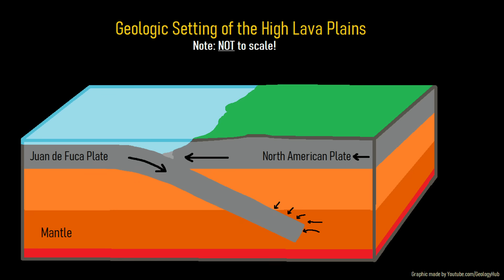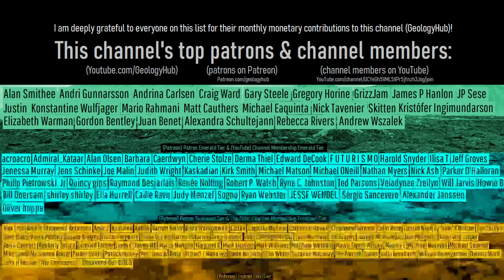The Active Volcano in Oregon; The Jordan Craters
In eastern Oregon, a massive volume of lava recently erupted, covering an area of 27 square miles. And, such an eruption is likely to one day happen again in the future in the same general area (likely distant future many thousands of years from now). This is the story of the little-known Jordan Craters volcano, whose youngest eruption in 1238 BCE formed a vast lava field in a mildly explosive sequence.

Thumbnail Photo Credit: This work "JordanCraters2", is a derivative of a photo (resized, cropped, text overlay, overlaid with GeologyHub made graphics (the image border & the GeologyHub logo)) from "Explore Oregon Recreation: Jordan Craters", by: Bureau of Land Management Oregon and Washington, blmoregon, 2015, Posted on Flickr, Flickr account CC BY 2.0. "JordanCraters2" is used & licensed under CC BY 2.0 by Youtube.com/GeologyHub

0:00 East Oregon's Lava Fields
0:47 Jordan Craters Volcano
1:54 Eruption Begins
2:44 Cinder Cone Grows
4:25 Hazard Rating